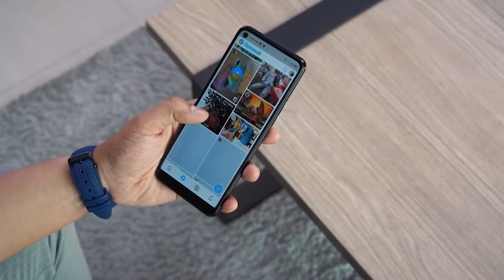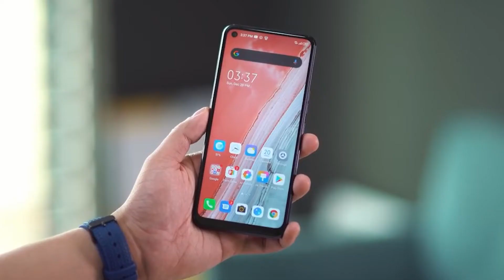Tecno Pova 2 Price In Pakistan | Tecno Pova 2 Rumors Specs | Tecno Pova 2 Launch Date In Pakistan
Tecno Pova 2 Rumors Specification's Overview !!!

2. Follow Me on the instagram

Result will be announce after complete 1k likes in this video

How i Pick the Winners
1. 3 winners pick with Random Comment Picker you can also check random comment picker on google.
2. One winner Pick gets highest like on their comments.
3. i chose 2 person with my own choice and then make a poll public decide which one is the winner.
Total Winner : 5
Delivery through Tcs Winner will be paid the Tcs charges